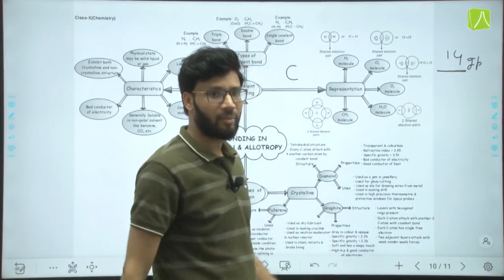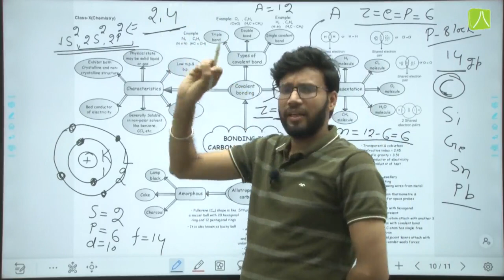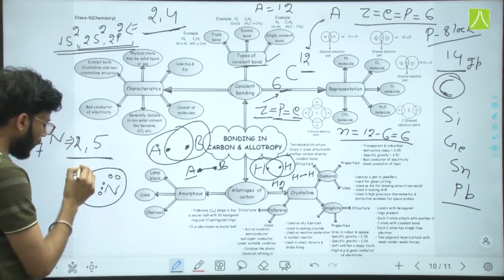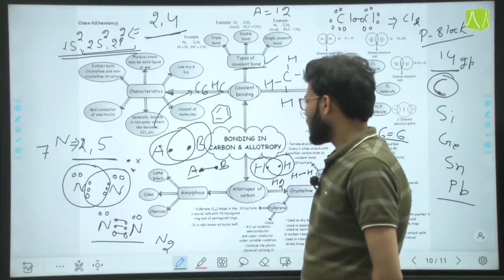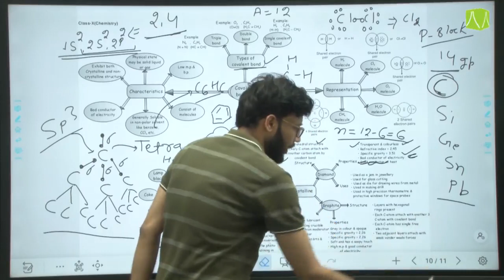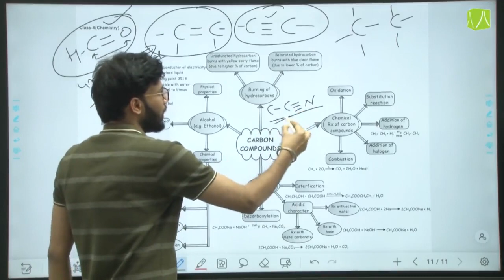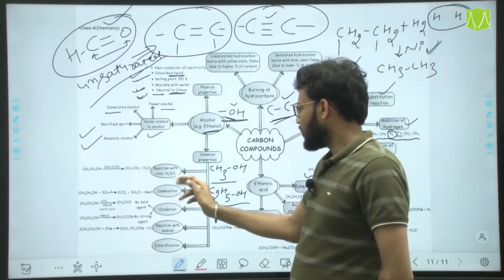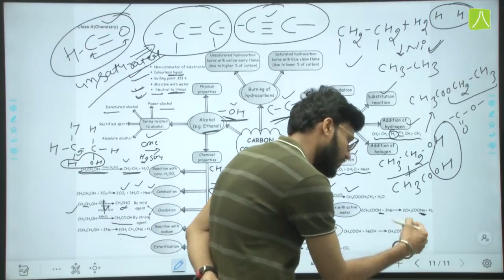CARBON AND ITS COMPOUNDS | CHEMISTRY | QUICK REVISION SERIES | CBSE CLASS 10